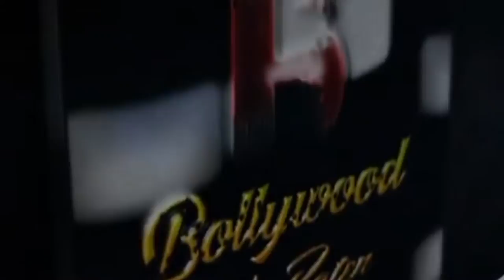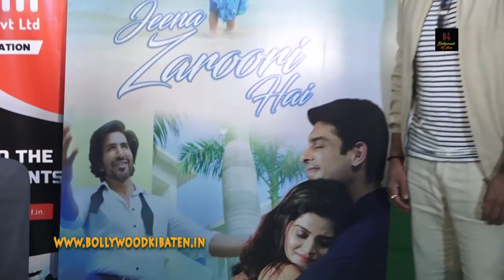Press Conference With Actor Vishal Kotian For Song Jeena Zaroori Hai photos